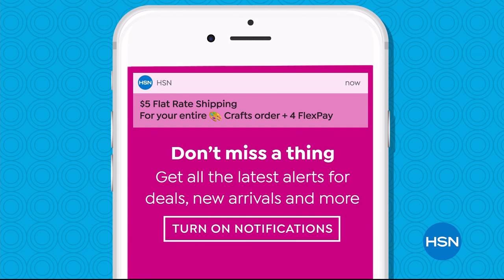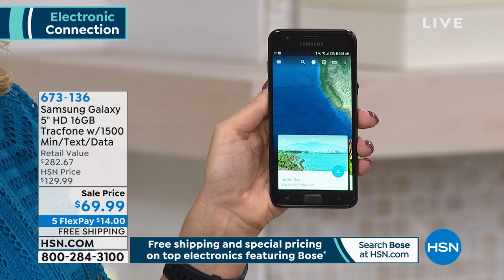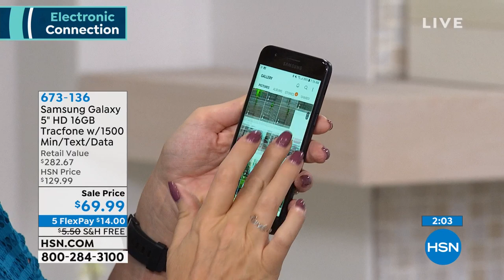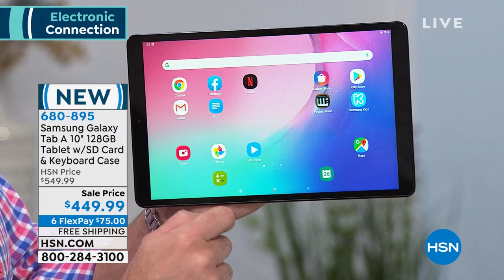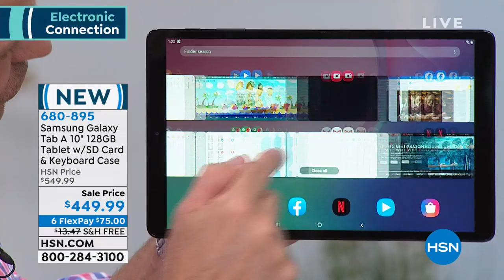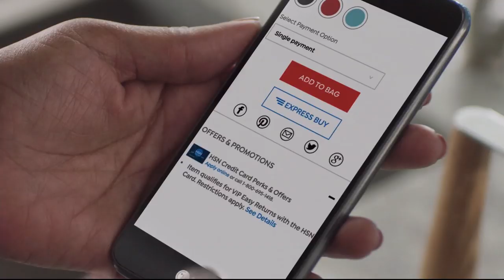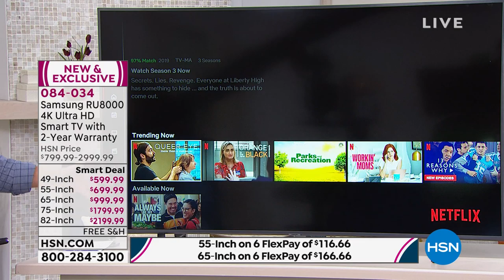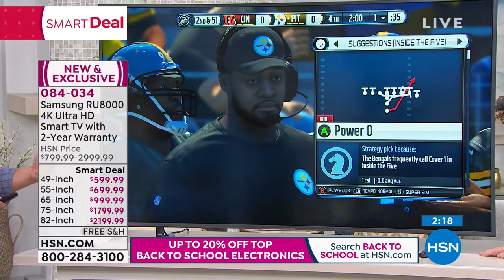HSN | Electronic Connection featuring Samsung 08.26.2019 - 01 AM